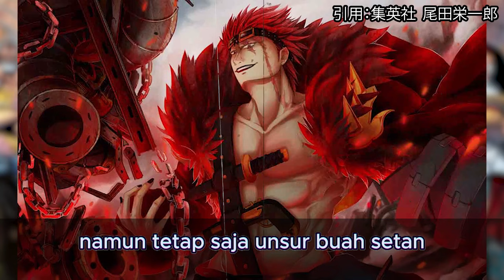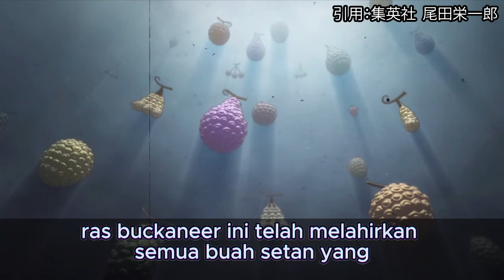Kaitan Dosa Besar Ras Buccaneer Dan Lahirnya Buah Setan!!